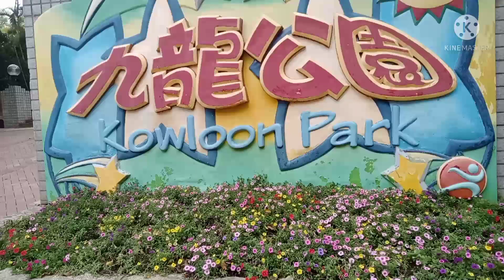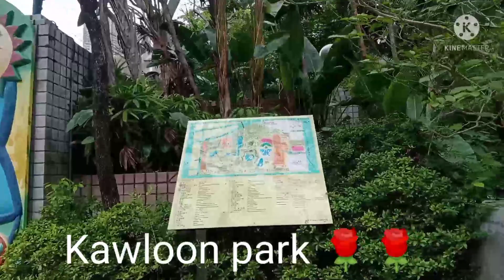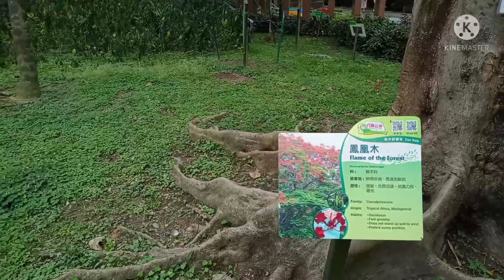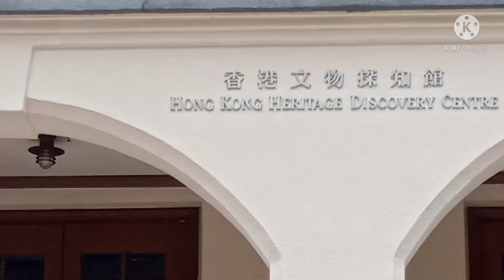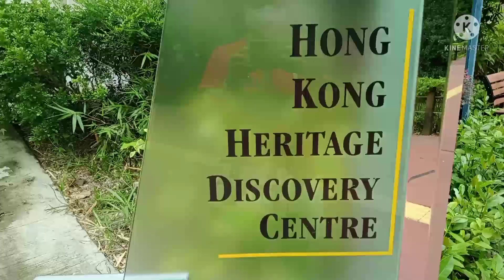Kawloon park (Grey C Vlogs)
GOD BLESS ❤️
INGAT ❤️

Kawloon park is a large public park in Tsim Sha Tsui, Kawloon, Hong Kong.

Location: Tsim Sha Tsui, Kawloon.